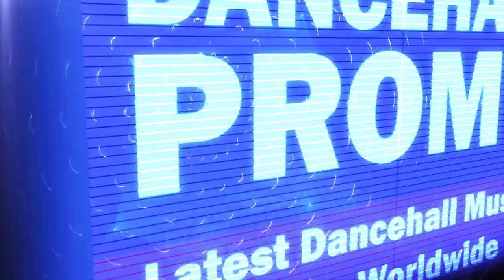Jafrass - Shell (Raw) [Judgemental Riddim] February 2018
Produced by Mad Boss Music.